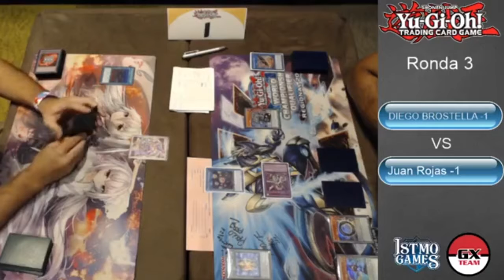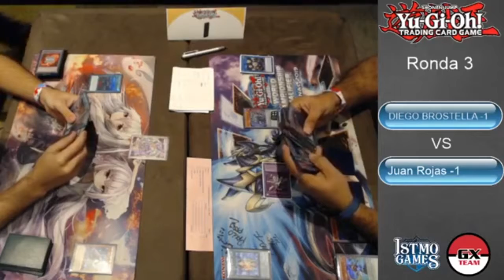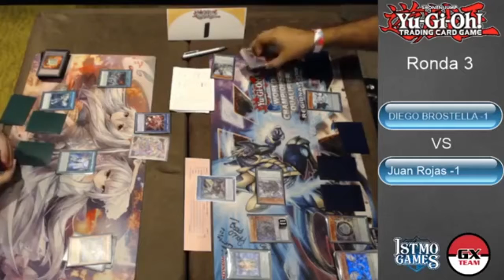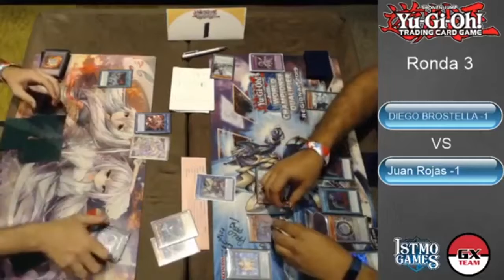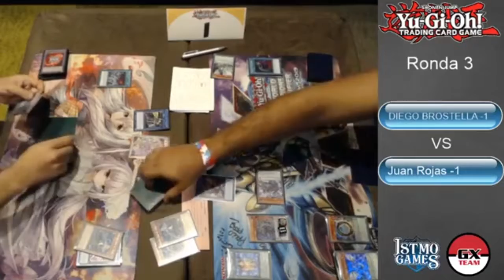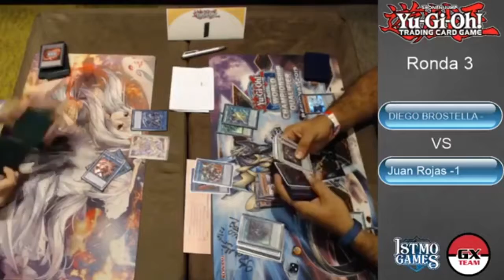Copa IstmoGames Round 3 Game 3 Diego Brostella Sky Striker VS Juan Rojas Pendulum